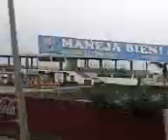Panam3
de viaje